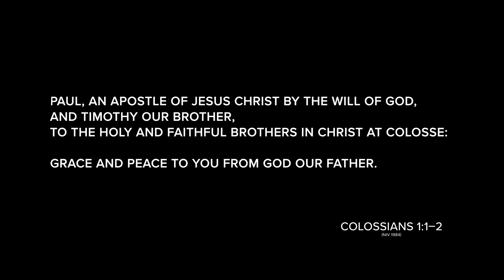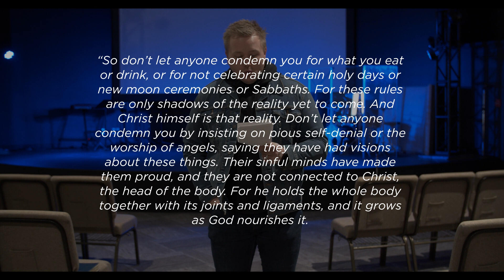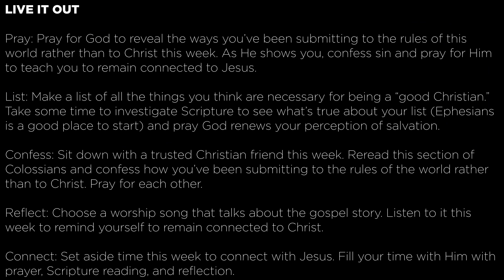Colossians Session 5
Welcome to Session 5 in our Series of Colossians! We're so excited that you've decided to join us and follow along in this series. In this video I will quickly go over how to create your own login account for Right Now Media which you will need in order to follow along in this series.

In this series we partner with Louie Giglio to journey through this book that the Apostle Paul writes to the Colossians..

MAIN SCRIPTURE: Colossians 2: 16-23

LIVE IT OUT

Pray: Pray for God to reveal the ways you’ve been submitting to the rules of this world rather than to Christ this week. As He shows you, confess sin and pray for Him to teach you to remain connected to Jesus.

List: Make a list of all the things you think are necessary for being a “good Christian.” Take some time to investigate Scripture to see what’s true about your list (Ephesians is a good place to start) and pray God renews your perception of salvation.

Confess: Sit down with a trusted Christian friend this week. Reread this section of Colossians and confess how you’ve been submitting to the rules of the world rather than to Christ. Pray for each other.

Reflect: Choose a worship song that talks about the gospel story. Listen to it this week to remind yourself to remain connected to Christ.

Connect: Set aside time this week to connect with Jesus. Fill your time with Him with prayer, Scripture reading, and reflection.